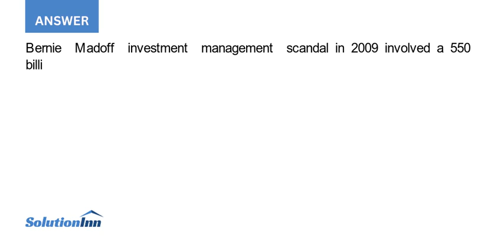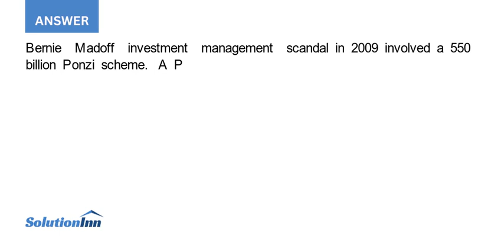Acquire information about the Bernie Madoff investment management scandal Integrate the theory pr...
Acquire information about the Bernie Madoff investment management scandal. Integrate the theory presented in this chapter with the facts of the case to explain the scandal. Why were government investigators so slow to uncover this record-breaking 550 billion fraud?...